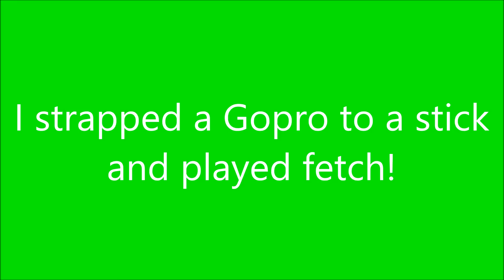DOG V. GOPRO!!!!